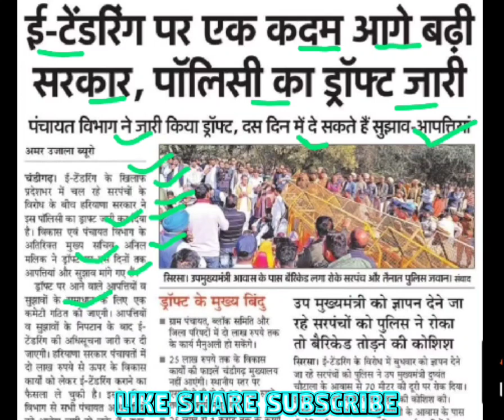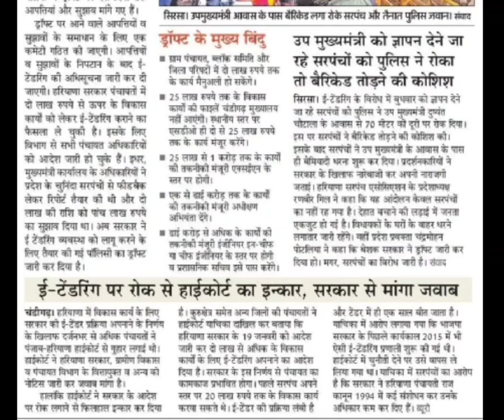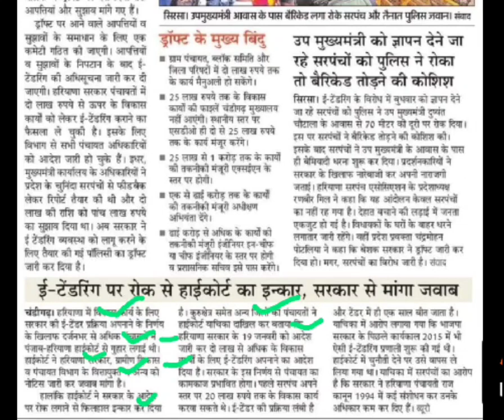हरियाणा ई टेंडरिंग की पॉलिसी का ड्राफ्ट जारी,haryana e tendering policy,haryana sarpanch andolan